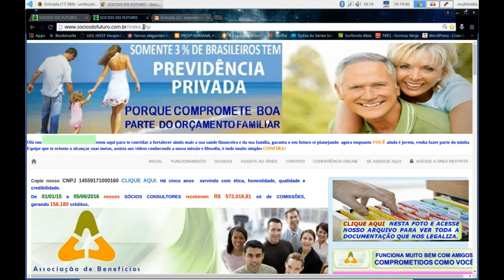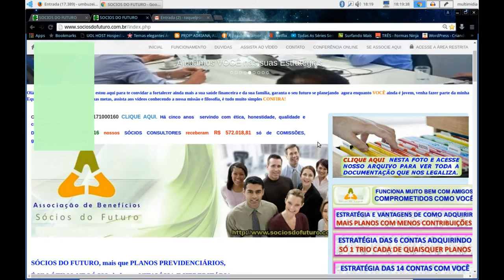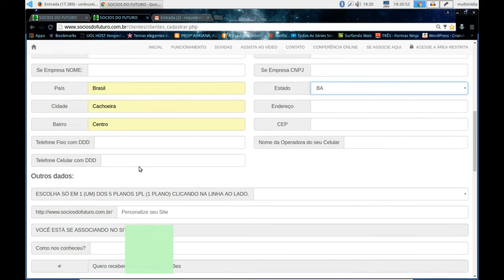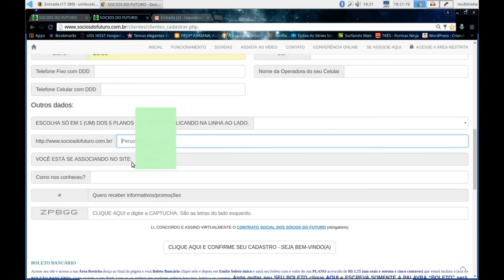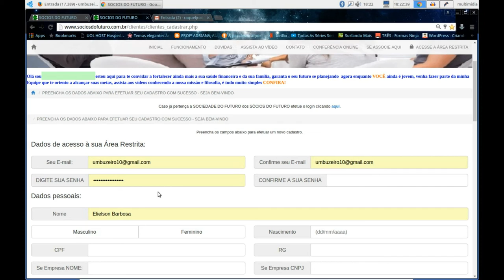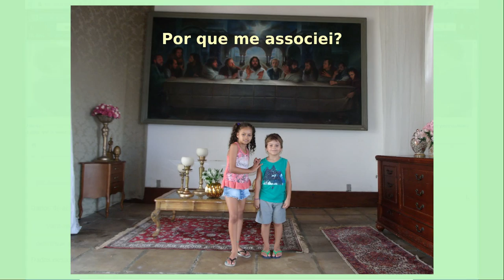Sócios do Futuro - Cadastro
Como se cadastrar na Associação Sócios do Futuro